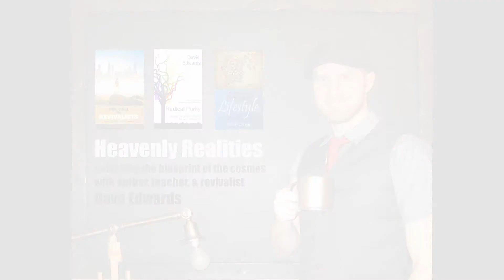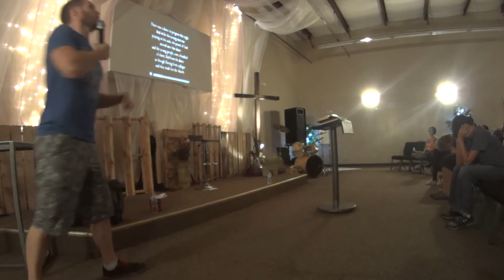Renegade Revivalists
Revivalists are those who are willing to go against the grain to see revival. All throughout history they have went after Jesus, no matter the cost. Are you willing to be a renegade? Will you start a revival?